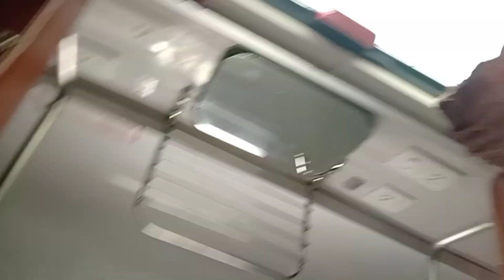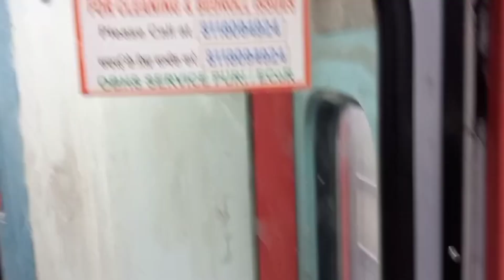Train Fire Alarm 🚨 : Lia Emergency Exit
Pujasomofficial
Puja Som Official
youtube comments be like
Emergency exit train
train tracks
123 go
Trending
Fire alarm
daily vlog
train fire alarm